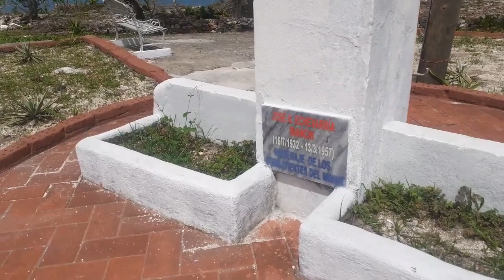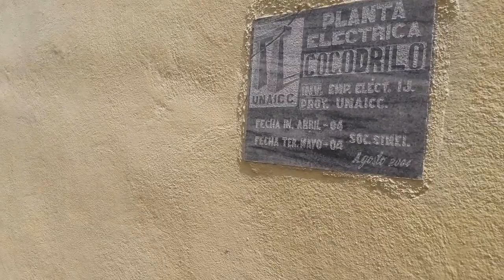El último pueblo de Isla de Pinos. La última zona poblada de Cuba....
Cocodrilo es un pequeño pueblo de la Isla de la Juventud. Ubicado en el extremo sur de la Isla, a 90km de la ciudad de Nueva Gerona. Fundado en 1904 por descendientes de Grand Cayman. Que venían aquí a descansar y habilitar sus naves con agua y comida. Es un pueblo mayormente de pescadores. Su primer nombre fue Jacksonville. Luego pasó a llamarse "Cocodrilo", así le conoce la mayoría de los pineros, y es el último pueblo de esta pequeña isla.  Tal parece que el tiempo no ha transcurrido en este lugar
Espero me sigas en esta aventura y juntos conoceremos al enigmático pueblo de Cocodrilo-Jacksonville!!
Este video tiene una 2da parte

Como Nota✍: Para Armando